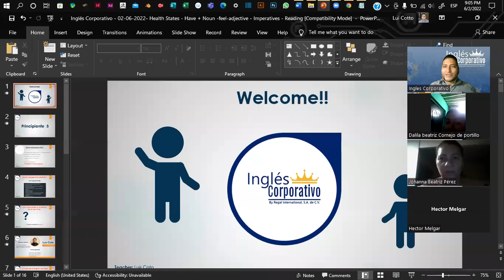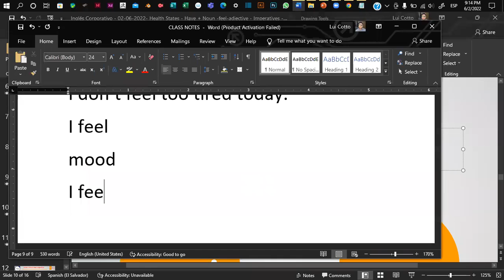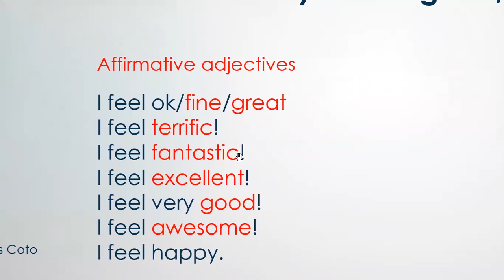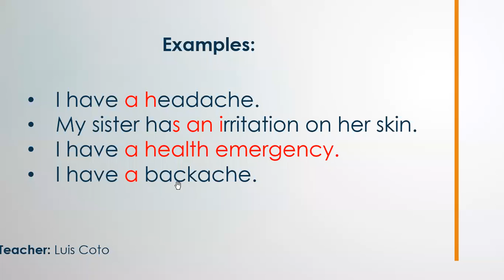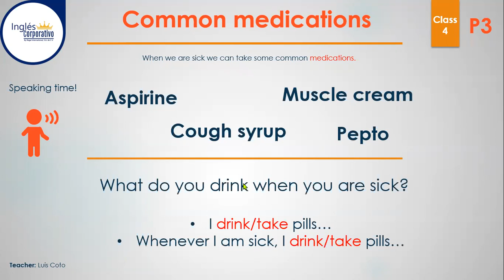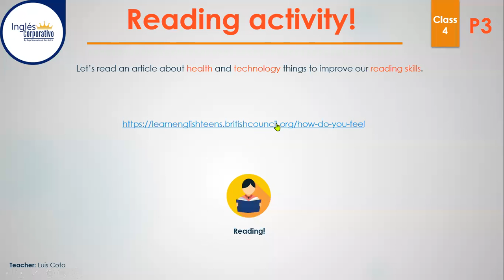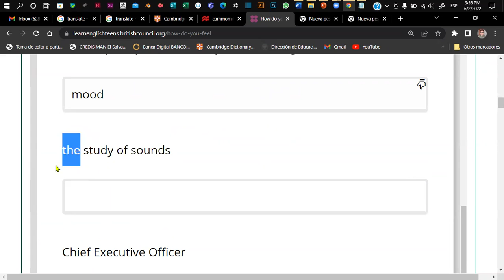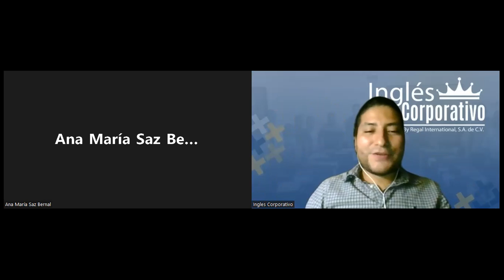Inglés Corporativo - 02-06-2022- Health States - Have + Noun -feel-adjective - Imperatives - Reading